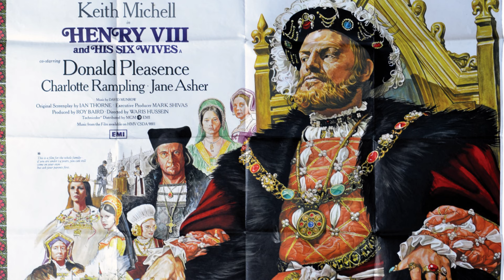Queen Mary I on Screen - Victim or Villain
In this weeks episode, I explore the many depictions of Queen Mary I in film and television. I start way back in the 1930s right through to Becoming Elizabeth in 2022. Queen Mary I is often seen as one of histories biggest villains, but I believe this to be inaccurate, and Hollywood has played a big part in solidifying this perception, but is this slowly beginning to change?